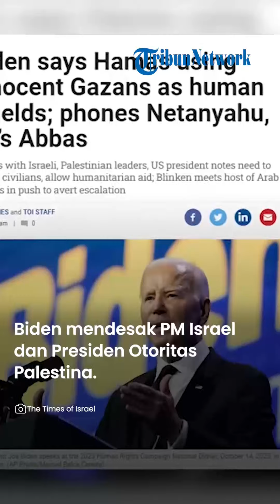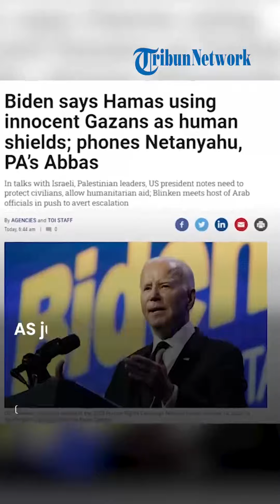Joe Biden Tuding Militan Hamas Gunakan Warga Sipil Jadi 'Tameng Hidup' dalam Serangannya ke Israel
TRIBUN-VIDEO.COM - Presiden AS Joe Biden menghubungkan krisis kemanusiaan di Gaza dengan tindakan Hamas.

Biden menuding kelompok militan Hamas Palestina menggunakan warga Palestina yang tak bersalah sebagai tameng hidup dalam serangannya ke Israel.

Dikutip dari The Times of Israel, demikian disampaikan Biden saat berbicara pada jamuan makan malam Kampanye Hak Asasi Manusia di Washington pada Minggu (15/10).

Ia juga menyoroti penyerangan besar-besaran di Israel yang menewaskan 1.300 orang.

Pernyataan ini muncul setelah Biden mendesak PM Israel Benjamin Netanyahu dan Presiden Otoritas Palestina Mahmoud Abbas untuk mengizinkan bantuan kemanusiaan ke wilayah tersebut.

Dalam pembicaraan dengan para pemimpin Israel dan Palestina, presiden AS itu mencatat perlunya melindungi warga sipil.

Biden menegaskan kembali kepada pemimpin Palestina bahwa Hamas tidak membela hak rakyat Palestina.

Sebagaimana diketahui selama perang Israel dan Hamas yang terjadi minggu lalu, AS telah menunjukkan solidaritas dengan Israel.

AS juga memberikan dukungan penuh terhadap negara tersebut dalam melawan Hamas.

Sementara it, Menlu AS Antony Blinken menyatakan bahwa Hamas adalah kelompok teroris.

Blinken juga mencatat bahwa situasi kemanusiaan di Gaza menjadi rumit karena Hamas terus menggunakan sipil Palestina sebagai perisai.

(Tribun-Video.com)